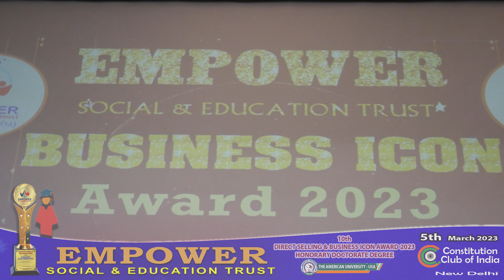SHRI PAVAN KUMAR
VASUDEV